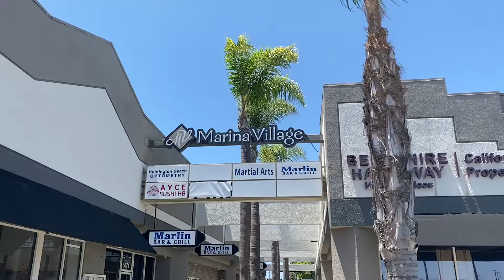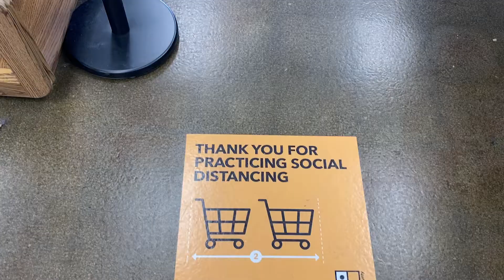Marina Village Store Tour | VIRTUAL THRIFT STORE TOUR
Visit our OCGoodwill thrift stores and boutiques for the best thrift shopping, thrift finds and thrift hauls in Orange County, California.

Location:
Marina Village

VOTED BEST THRIFT STORE BY OC REGISTER:
Goodwill of Orange County was voted the best thrift store in Orange County in 2020.

ABOUT GOODWILL OF ORANGE COUNTY:
Goodwill of Orange County helps people who are facing barriers find and keep jobs, which provides purpose, pride and dignity. Since its inception in 1924, Goodwill has supported hundreds of thousands of individuals through quality training and education programs, supportive employment services for people with developmental and physical disabilities, on-site job coaching, community integration programs, veteran employment services, and more.

The nonprofit operates a collection of 25 thrift stores throughout Orange County, including five OC Goodwill Boutiques and its e-commerce platform shopgoodwill.com, to support these life-changing programs and services. To learn more about Goodwill of Orange County, visit ocgoodwill.org.